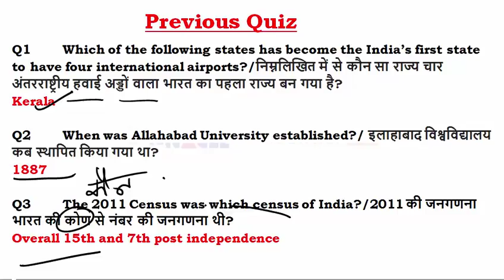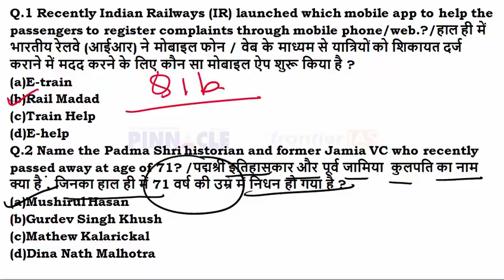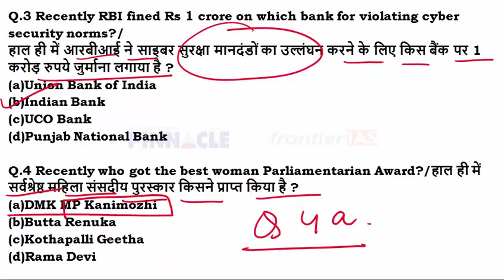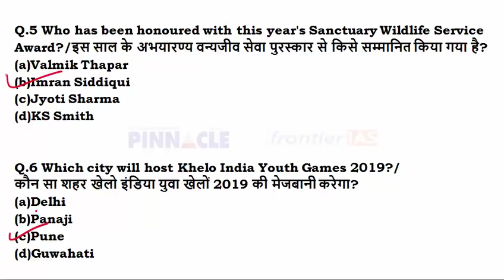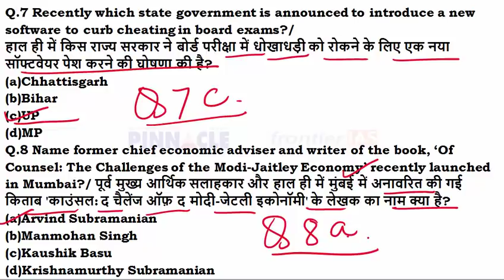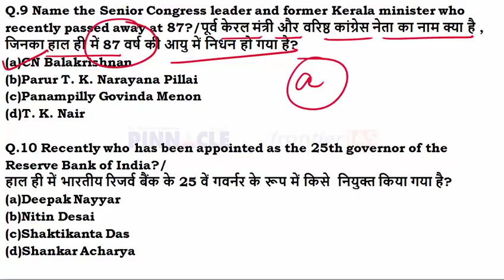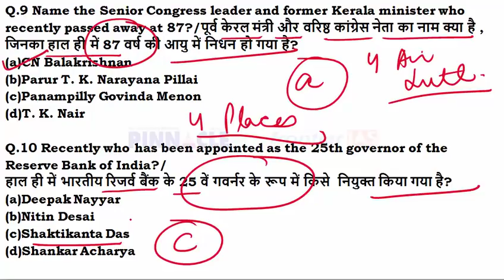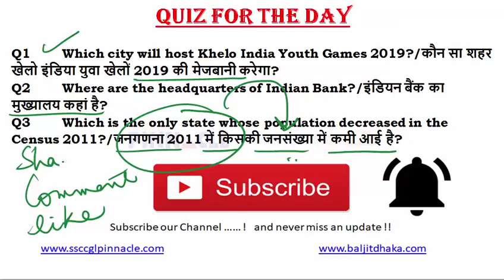Ep- 143 | 13 december 2018 hindi current affairs | important current a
HPSC
HCS
UPSC
RAS